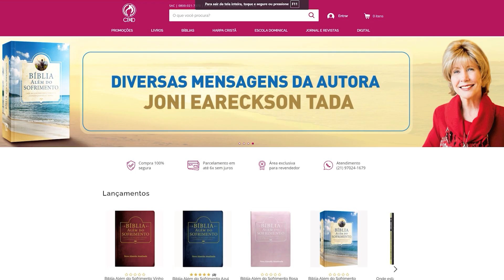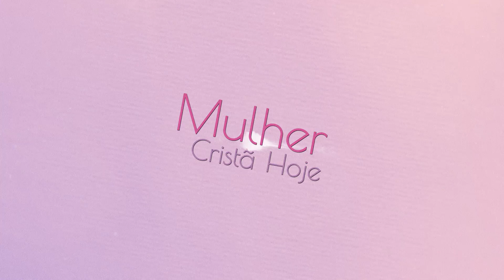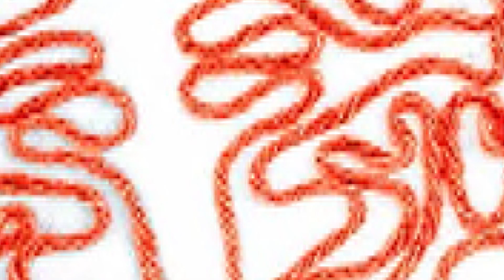CPAD - Programa Movimento Pentecostal - 127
Programa Movimento Pentecostal, apresentado pelo pastor João Barbosa, exibido no sábado, dia 08 de agosto de 2020, pelo

No quadro MILAGRES uma História de Vida, veja o testemunho de Carlos Guilherme Francisco e a libertação das drogas e do crime que Jesus trouxe para ele, abençoando toda sua família.

A PALAVRA DO DIA ministrada pelo pastor José Wellington Júnior, Presidente da CGADB conforme está em João 8. 10,11.

A irmã Lídia Dantas Costa, no quadro MULHER CRISTÃ HOJE, traz uma reflexão para as irmãs sobre coisas da vida que nos trazem sofrimento, conforme está em Lucas 8.43-48.

LOUVOR: com Alice Maciel cantando o hino: "Sua Presença" do álbum "O Grande Salvador" - CPAD Music.

Alice Maciel também está nas plataformas digitais!

Contatos:
CONTATOS:
Produção do Programa Movimento Pentecostal